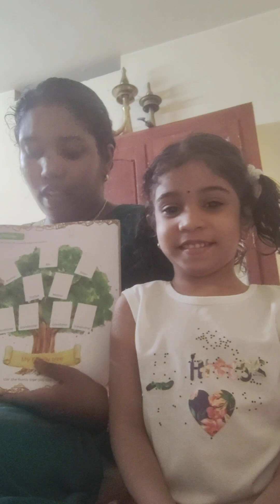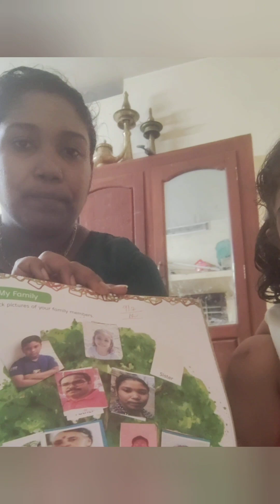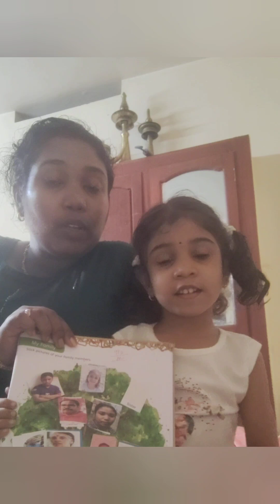Kalyanikuttyku oru project kitti cheythalo